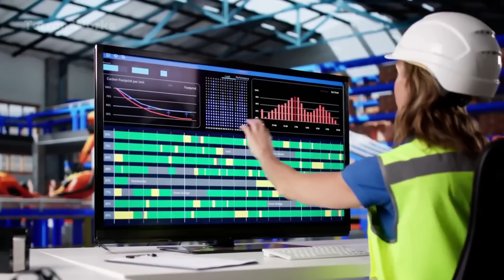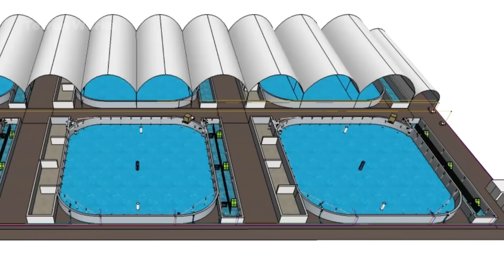Millions of Fish Left In China’s Harshest Desert — The 1 Year Results Are Incredible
Join us as we explore one of China’s most ambitious environmental experiments, where millions of fish were introduced into one of the harshest desert regions on Earth. This remarkable project reveals how innovative environmental technology and ecosystem restoration methods are transforming barren land into a thriving ecosystem.

Engage with Us: Curious about how fish can help restore desert ecosystems?

Terran Works takes you inside groundbreaking environmental initiatives, showcasing bold ideas and advanced technologies that are shaping the future of ecosystem restoration and sustainable development.